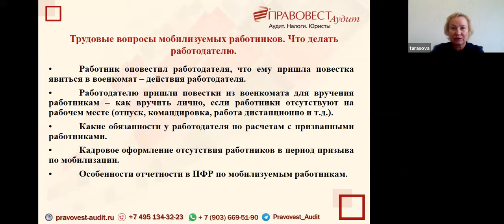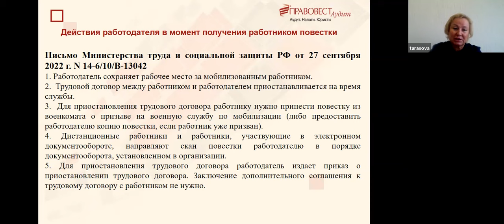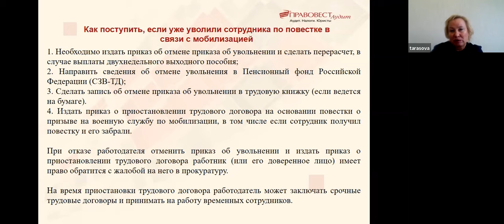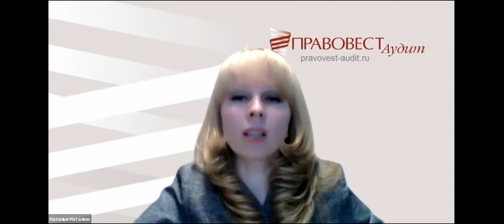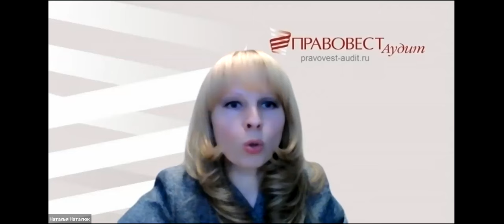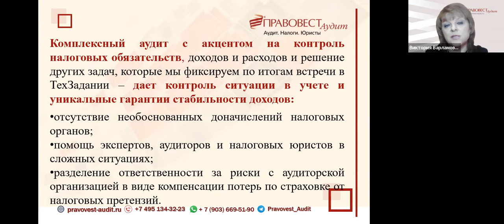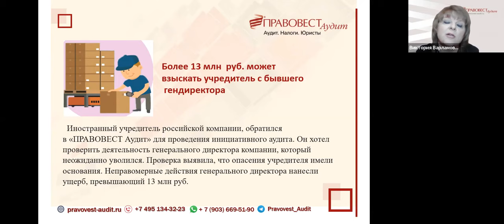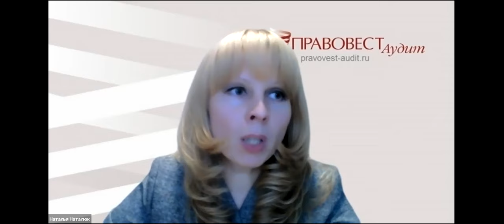МОБИЛИЗАЦИЯ: инструкции для работодателей и собственников бизнеса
Каждый день принимаются новые законодательные и правовые акты по вопросам мобилизации. Эксперты в области трудового права, гражданских отношений и налогообложения подготовили инструкции действий работодателей и собственников компаний. Обсудим, обязанности бизнеса в период мобилизации, порядок оформления документов и расчетов с «призывниками», как подготовиться к возможной мобилизации генерального директора и/или собственника компании и что предпринять для сохранности активов и стабильности доходов бизнеса в текущей ситуации.

Модератор: Наталья Наталюк, советник налоговой службы РФ II ранга, заместитель руководителя отдела консалтинга, ведущий юрист по налоговым и гражданско-правовым спорам «ПРАВОВЕСТ Аудит» - 15 место RAEX2021

Программа

❗️Часть 1: Трудовые вопросы мобилизуемых работников. Что делать работодателю
👉 Работник оповестил работодателя, что ему пришла повестка явиться в военкомат – действия работодателя.
👉Работодателю пришли повестки из военкомата для вручения работникам – как вручить лично, если работники отсутствуют на рабочем месте (отпуск, командировка, работа дистанционно и т.д.).
👉Какие обязанности у работодателя по расчетам с призванными работниками.
👉Кадровое оформление отсутствия работников в период призыва по мобилизации.
👉Особенности отчетности в ПФР по мобилизуемым работникам.

Спикер: Татьяна Тарасова, главный эксперт по налогам и бухучету, трудовому законодательству, «ПРАВОВЕСТ Аудит» -15 место RAEX2021

❗️Часть 2: Ограничения в стране в текущей ситуации. Что делать бизнесу, если будет введено военное положение
👉Что нужно сделать, если по мобилизации призвали генерального директора и/или собственника компании
👉 Что означает для бизнеса ввод военного положения
👉Какая обязанность возникает у бизнеса перед государством и работниками
👉Есть ли обязанность у государства поддерживать бизнес

Спикер: Калой Ахильгов, управляющий партнёр АБ «Kaloy.ru». Руководитель практики по уголовным делам. Специализируется на защите должностных лиц и предпринимателей, сопровождении при полицейских и налоговых проверках, основатель Telegram-канала @KALOY.RU

❗️Часть 3: Как защитить бизнес и активы в текущей ситуации
👉Налоговый контроль «успешных» налогоплательщиков усилится: как не попасть на доначисления и сохранить стабильность доходов?
👉Собственник за рубежом или призван по мобилизации: как быть уверенным в сохранности активов и повысить доверие к финансовой службе компании?

Спикер: Виктория Варламова, советник налоговой службы II ранга, аттестованный аудитор, руководитель отдела консалтинга, главный эксперт по бухучету и налогообложению «ПРАВОВЕСТ Аудит» - 15 место RAEX2021